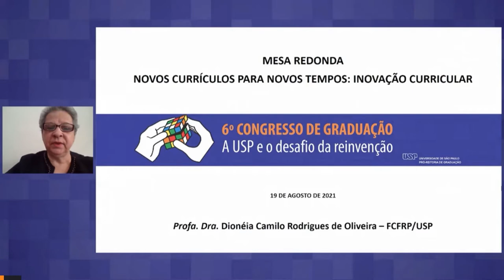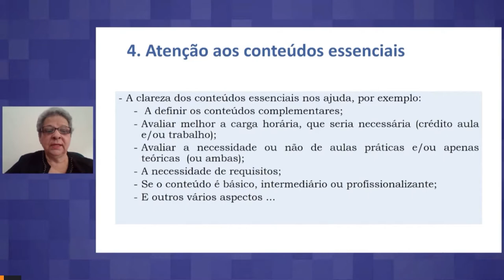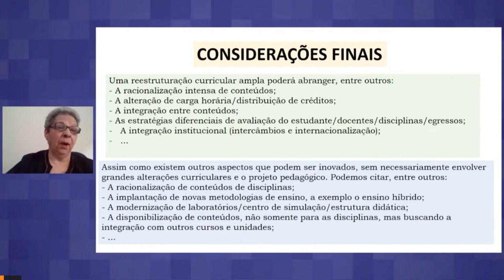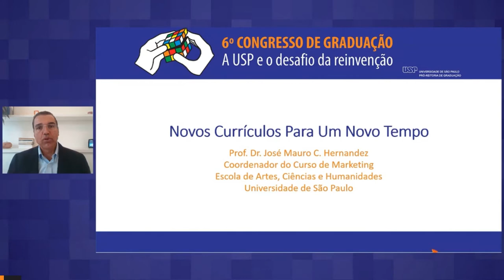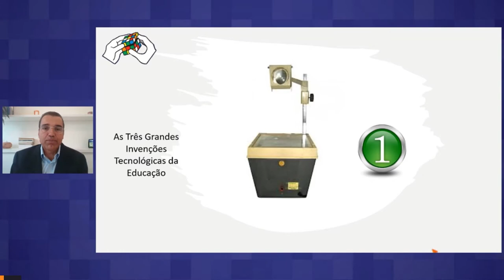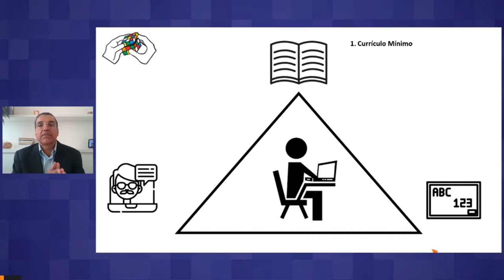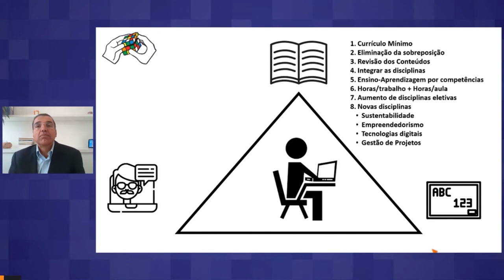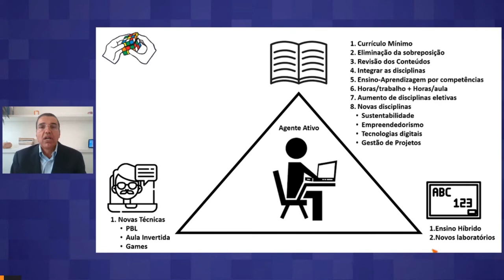6º CONGRESSO DE GRADUAÇÃO "Novos Currículos para Novos Tempos: Inovação Curricular"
11h00 – 12h00 – MR2 – Novos Currículos para Novos Tempos: Inovação Curricular
Coordenação: Prof. Dr. Felipe Pereira Loureiro – IRI
P1: Profa. Dra. Dionéia Camilo Rodrigues de Oliveira – FCFRP
P2: Prof. Dr. Antonio Carlos Seabra – EP
P3: Prof. Dr. José Mauro da Costa Hernandez – EACH